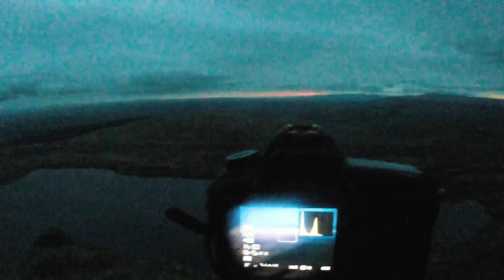Wild Camping & Photography in the Brecon Beacons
Wild camping and landscape photography vlog, hiking with my friend Niall in the Brecon Beacons National Park, Wales. We had planned to camp at Llyn Y Fan Fawr in the Black Mountains but ended up climbing Fan Foel, which offered great views to photograph Picws Du.

Here is a list of our equipment:

Cameras:
Canon 5D MkIII DSLR
Canon 5D MkII DSLR

Lenses:
Canon EF 24-105mm f/4.0 L IS USM
Canon EF 100-400mm f/4.5-5.6 L IS USM
Canon EF 70-300mm IS USM
Samyang 14mm ED AS IF UMC

Tripods:
Benro COM28C Carbon Fibre Tripod. This tripod is now discontinued but this is a link to an alternative
Manfrotto Compact Advanced Tripod

Filters:
Cokin P-series ND Filter Kit
Cokin P164 Circular Polariser
Cokin Nuances 10 stop ND filter

Tent:
Vango banshee 200 Pro

Vlogging Equipment:
GoPro Hero 3+

The links above are amazon affiliate links and if you do use them to make a purchase we will receive a small commission so thank you very much for using them, we really appreciate your support!